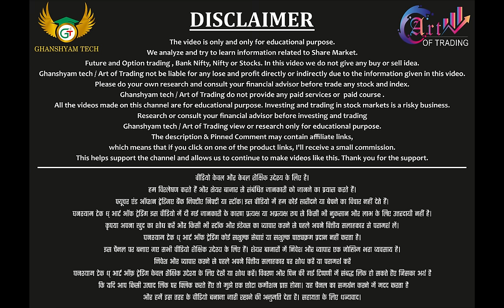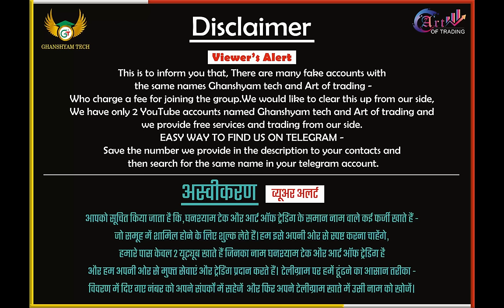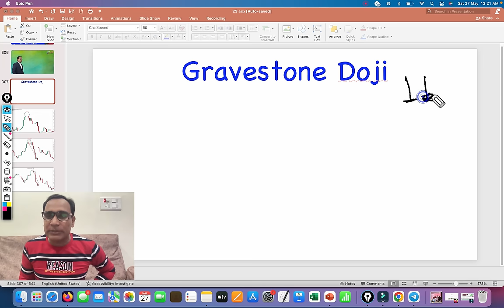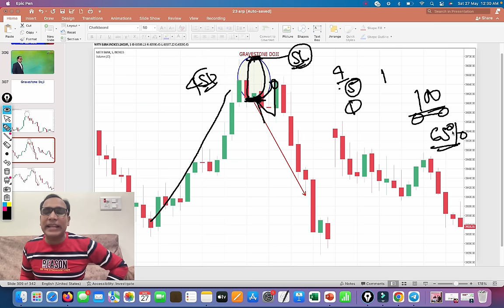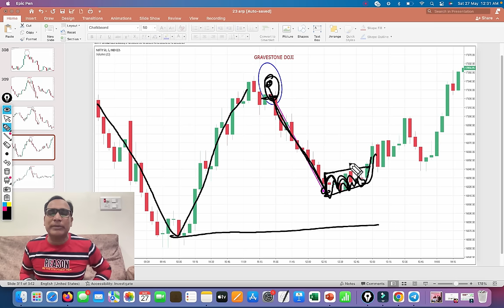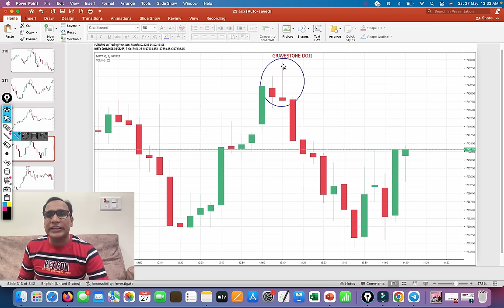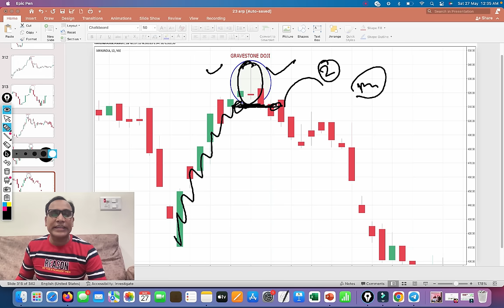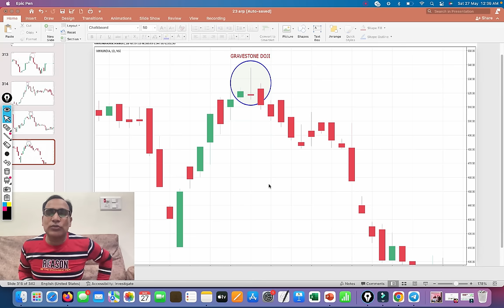वो Candlestick जिसने मुझे Profitable Trader बनाया ! Favourite Candlestick FOR BankNifty Option Buyer